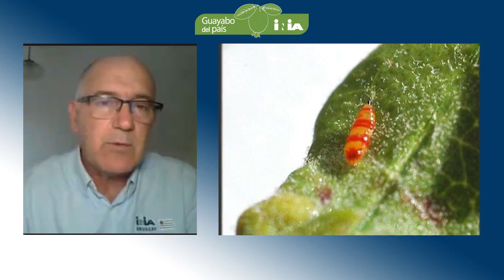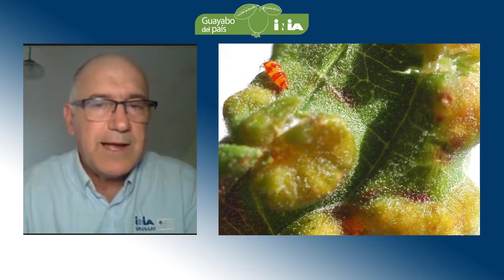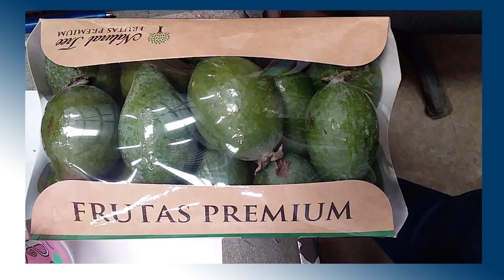Zafra de Guayabo del país 2021 - Danilo Cabrera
En los primeros días del otoño da comienzo la cosecha de guayabo del país, en INIA las brujas se encuentran ensayos y variedades desarrolladas por el Programa Nacional de Investigación en Fruticultura. El ingeniero agrónomo Danilo Cabrera, investigador principal de esta área, nos brinda detalles de lo que ha sido esta nueva zafra.